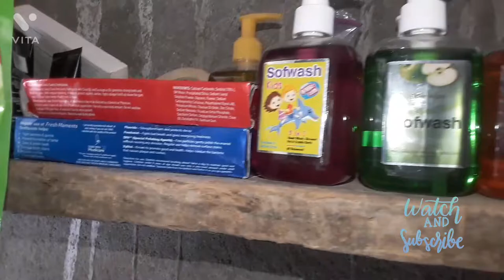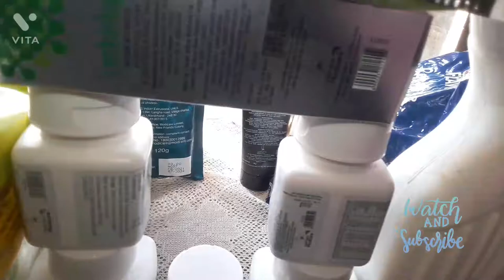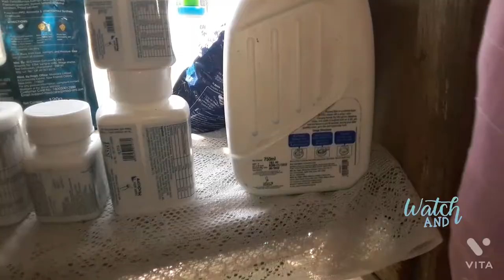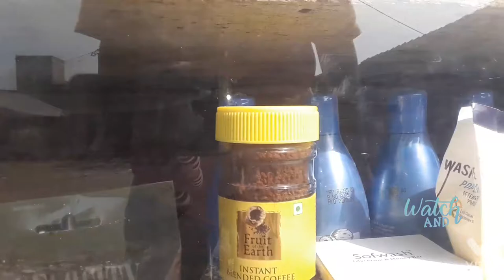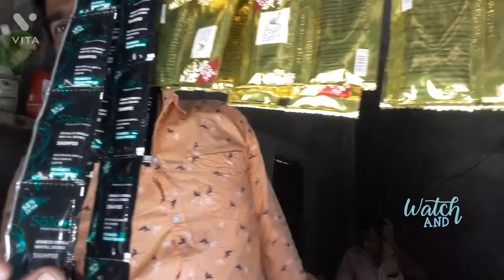UPCOMING MODICARE DP NEAR YOU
MODICARE NEW DISTRIBUTOR POINT UPCOMING IN NATUN DIARA BASH POLE.
GARIA STATION SE SIDHA GANGA JOARA K PASS...SUNIL BAIN UPLOGO K LIA TAIYAR
HOME DELIVARY AVAILABLE...
SHOP OPEN TIME - FROM 10AM TO 10PM
PLEASE CONTACT SHOP OWNER MR. SUNIL BAIN - 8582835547 and 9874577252 and  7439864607 ( OFFICE NUMBER )